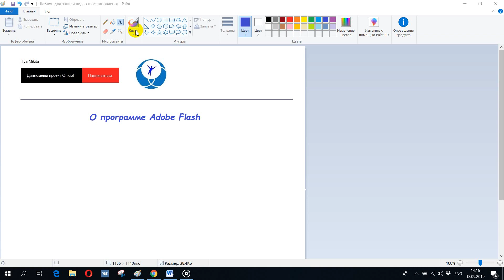О программе Adobe Flash